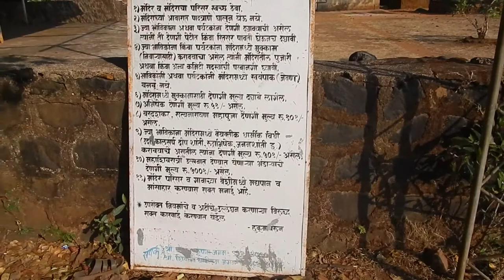श्री मल्लिकार्जुन मंदिर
श्री मल्लिकार्जुन मंदिर, घोणसपूर, जिल्हा सातारा, महाराष्ट्र राज्य.